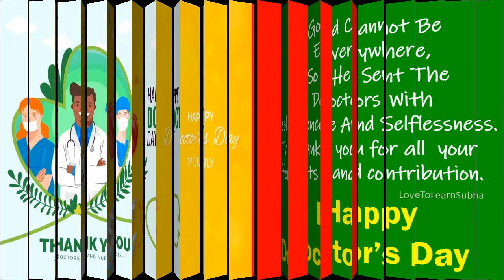Doctor's Day Whatsapp Status |National Doctor's Day 2024|Happy Doctors Day Whatsapp Status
Happy Doctor's Day Wishes and Greetings..

,national doctors day in india is celebrated in the honour of

doctor status
,doctor status for whatsapp
,doctor status video
,doctor status song
,doctor status girl
,doctor status boy
,doctor status for whatsapp tamil
,doctor status motivation
,doctor status dream
,doctor status aiims
,doctor status love
,doctor status tamil
,doctor status attitude
,doctor whatsapp status tamil
,doctor whatsapp status
,doctor whatsapp status telugu
,doctor whatsapp status video
,doctor whatsapp status full screen
,doctor whatsapp status song
,doctor whatsapp status malayalam

नेशनल डॉक्टर्स डे
डॉक्टर्स डे
नेशनल डॉक्टर्स डे कब मनाया जाता है
राष्ट्रीय चिकित्सक दिवस
राष्ट्रीय चिकित्सक दिवस 2024
राष्ट्रीय चिकित्सक दिवस कब मनाया जाता है
राष्ट्रीय चिकित्सक दिवस भारत में
राष्ट्रीय चिकित्सक दिवस की हार्दिक शुभकामनाएं
हैप्पी नेशनल डॉक्टर्स डे कोट्स

தேசிய மருத்துவர்கள் நாள்
,உலக மருத்துவர்கள் தினம்
,மருத்துவர்கள் தினம்
,மருத்துவர்கள் பணி
,மருத்துவர் தினம்
,தேசிய மருத்துவர்கள் தினம்
,உலக மருத்துவர்கள் தினம்
,இந்தியாவின் தேசிய மருத்துவர்கள் தினம்